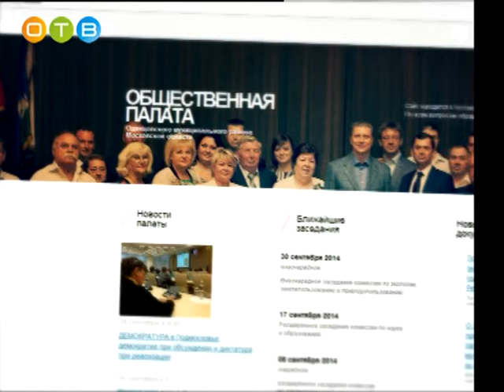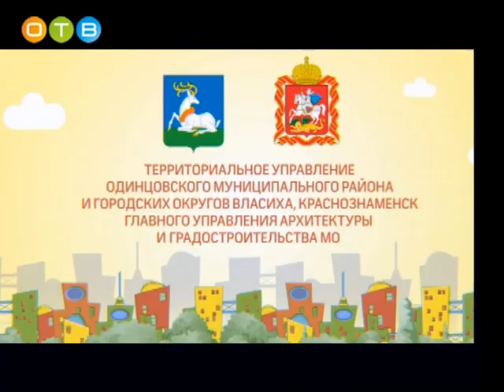Разберемся 05 07 2017